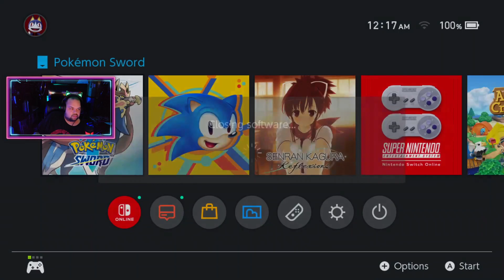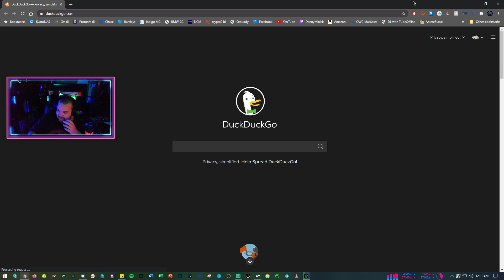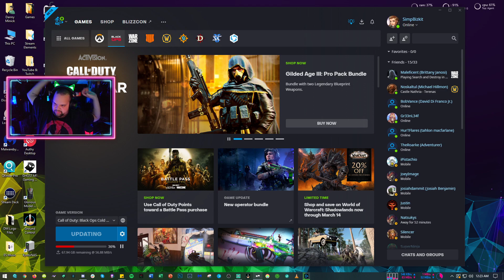Getting the 5th Badge! | Pokemon Sword Gameplay